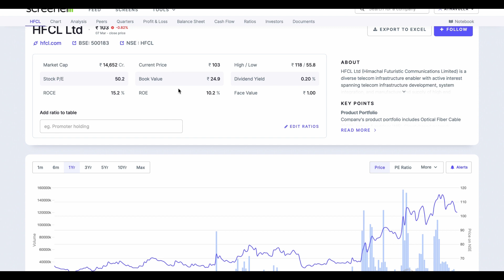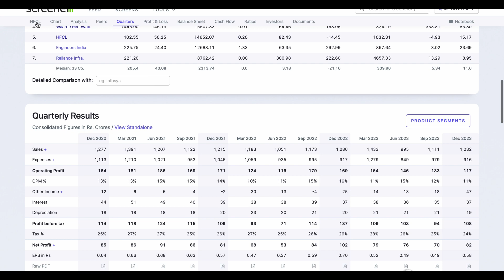HFCL SHARE ANALYSIS STOCK SHORT TERM TARGET ⚙️ HFCL SHARE NEWS LATEST BIG UPDATE STOCK HFCL 10-03-24